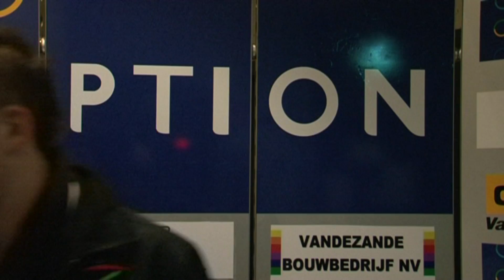interviews na OHL- Turnhout